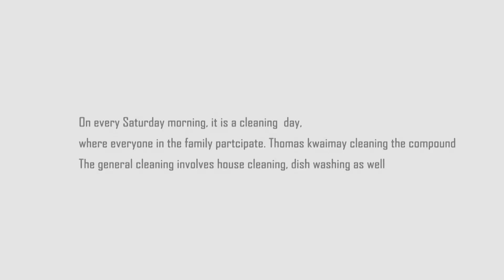WORLD DOWN SYNDROME DAY 2018 - Pearl of People with DS, Tanzania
Down Syndrome International presents a global video journey promoting inclusion of people with Down Syndrome. "What I Bring To My Community" features videos of people with Down Syndrome, their friends and peers describing how they can and do make meaningful contributions to the community throughout their lives.
This campaign is seeking to tackle negative attitudes and a lack of knowledge about the potential of people with Down Syndrome, which prevents them from having opportunities to make contributions.
This global event is presented for World Down Syndrome Day, Wednesday 21 March 2018. Please share to make their voices heard.